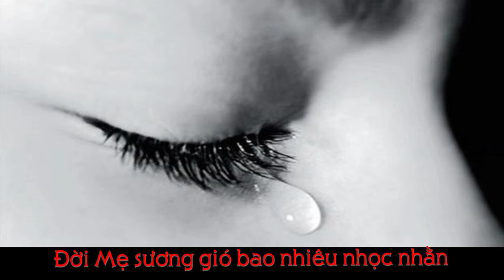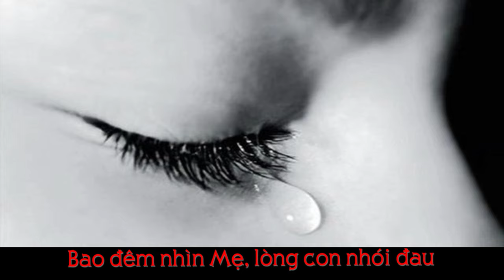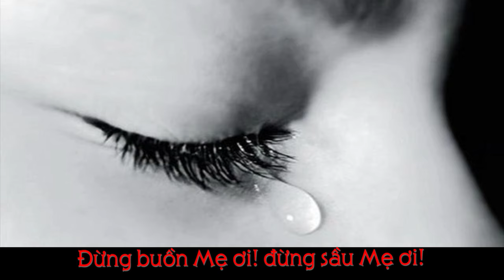Giọt Nước Mắt Mẹ Tôi _ Gia Linh